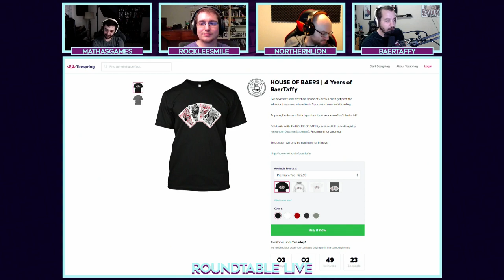Roundtable Live! - 10/6/2017 (Ep. 103)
Roundtable Live airs Fridays at 3pm PT / 6pm ET

6:05 - Shadow of War Loot Boxes are Bad
27:13 - Getting Over It with Bennett Foddy
42:24 - Warhammer: End Times - Vermintide
52:32 - Fortnite Battle Royale
1:20:14 - Battle Chasers: Nightwar
1:29:06 - Stick Fight: The Game
1:35:00 - A Hat In Time
1:45:03 - Arrow Heads
1:51:22 - Golf Story
2:01:15 - September GOTM